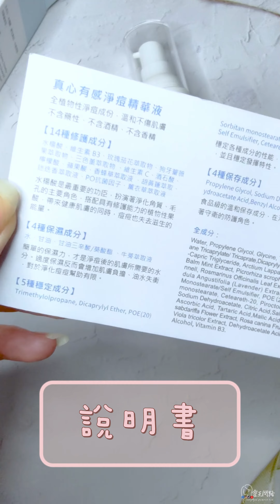肌茵之萃評價｜痘痘肌保養品推薦｜有感淨痘精華液｜SGS安心認證｜50萬名痘痘肌好評見證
肌茵之萃評價｜真心有感淨痘精華液評價｜真心有感淨痘精華液好用嗎｜痘痘肌保養品推薦｜口罩痘保養品分享｜戴口罩長痘痘怎麼辦｜痘痘肌保養品怎麼選｜夏日美背保養推薦｜額頭痘痘怎麼消｜孕婦痘痘保養品分享｜混合肌精華液推薦｜痘痘肌精華液推薦

痘痘真的是人類一生的課題啊！

好羨慕那種皮膚不會長痘的人，靈王大概已經使用過無數種痘痘產品，但是都沒有找到特別厲害的，這次看到肌茵之萃的真心有感淨痘精華液是戲劇女神白家綺長年代言的產品，心裡就衍生了聲音，給它一次機會吧！

詳細研究後才發現一般痘痘肌保養品或洗面乳，都只有一種菌是SGS認證滅菌率高達99.9%，但真心有感淨痘精華液卻是對皮屑芽孢菌、痤瘡桿菌兩種菌的滅菌率高達99.9%，成分可以說是非常絕頂！